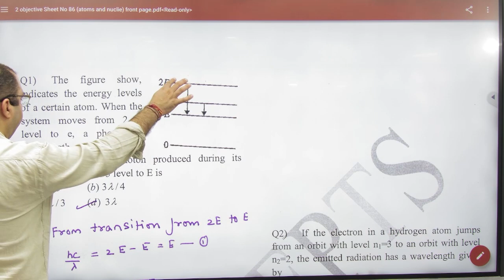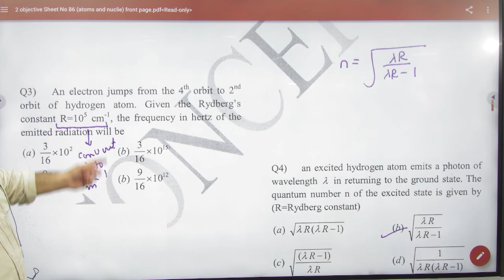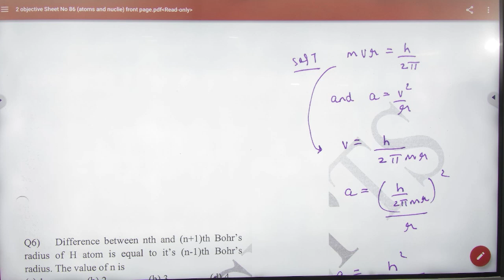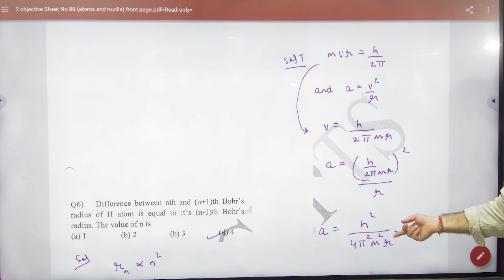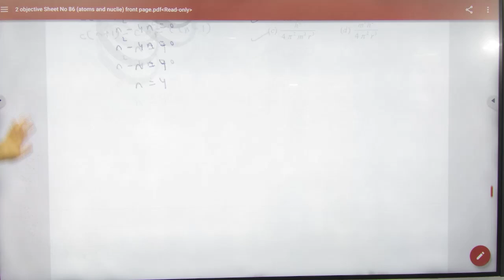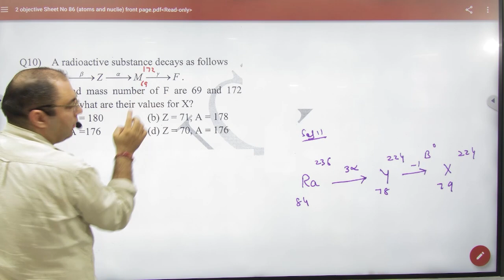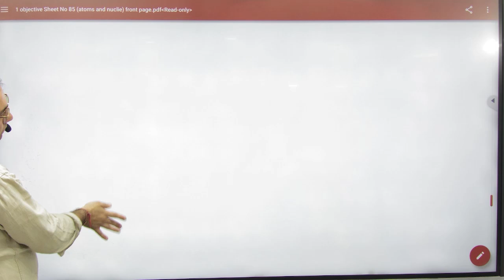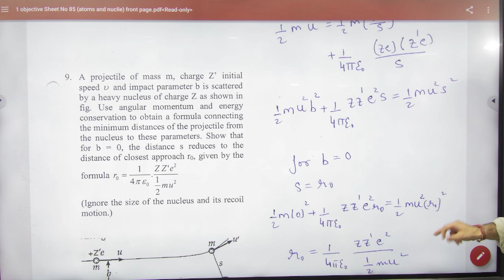4 Numericals on atomic structure